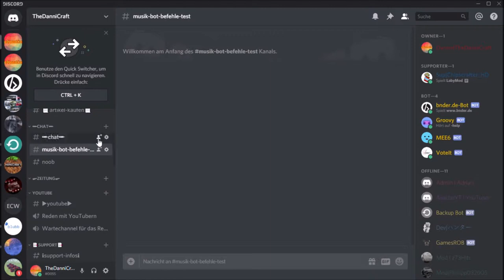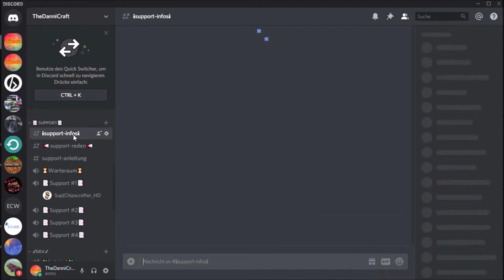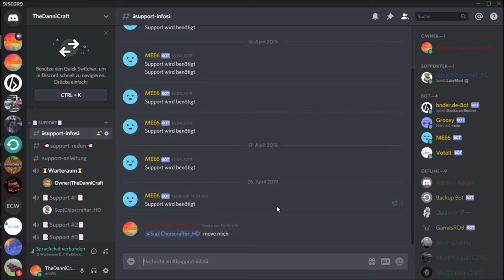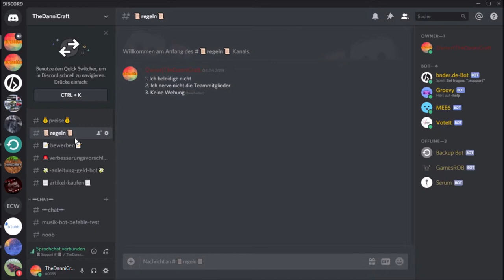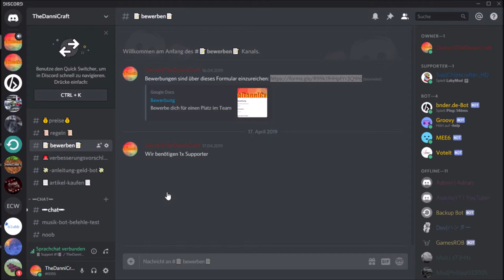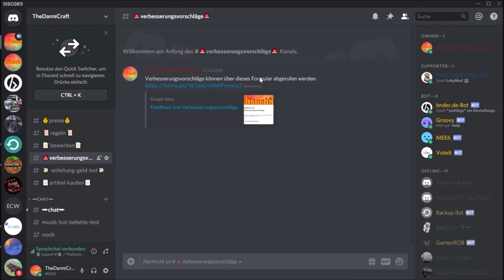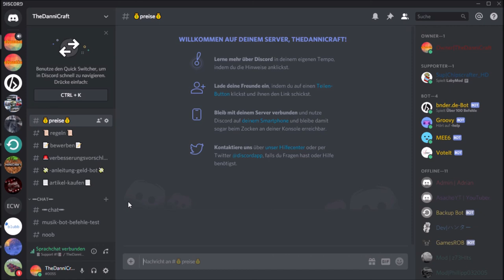Discord Server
⚡Spotlight
51 Views - Mar 29, 2024